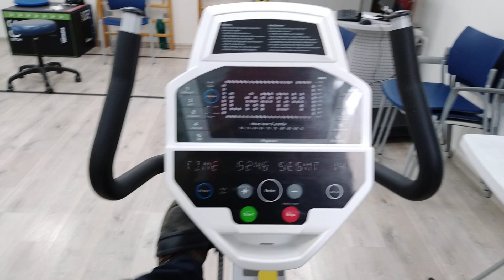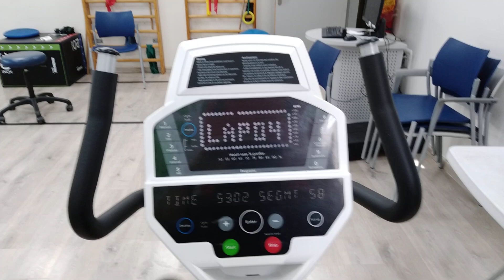עדכון מצב. פרסומות וחוזרים.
מצטער שאין לי סבלנות להעלות סרטונים. אני עסוק בהחלמה. עושה פיזיו והרבה הליכות ותרגילים בבית. עדיין קשה לי לעמוד על הרגל לזמן ממושך בגלל הברך (למשל לעמוד ולבשל) אבל בהחלט יש התקדמות.